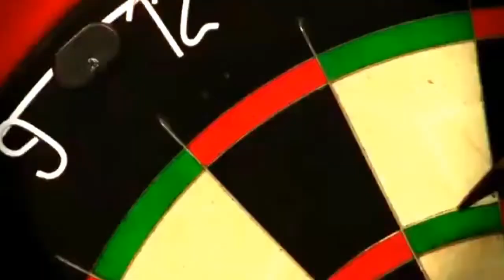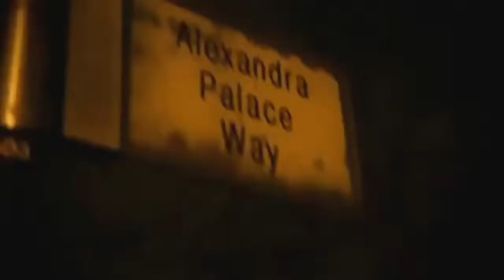Best darts moments 2012 2013 HD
Cele mai bune momente in Darts